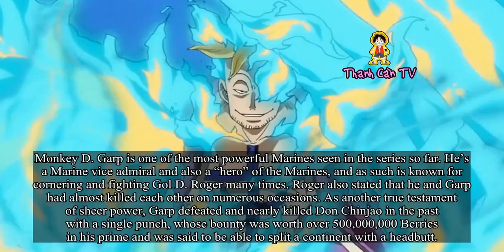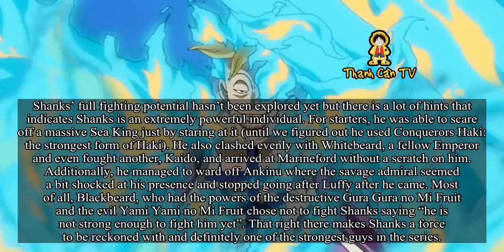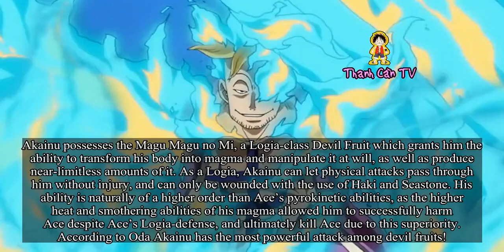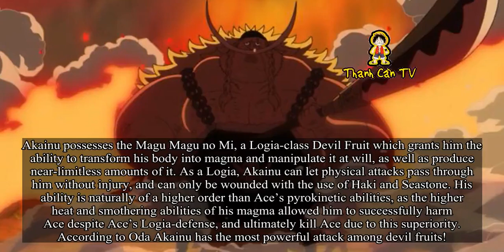Top 20 One Piece Characters Stronger Than Luffy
Top 20 One Piece Characters Stronger Than Luffy. Theories One Piece and Anime. 1-SABO
Sabo is the Revolutionary Army’s chief of staff, recognized as the “No. 2” of the entire organization, ranking directly under Monkey D. Dragon himself.
After joining the Revolutionary Army, Sabo was personally trained by Monkey D. Dragon and attained tremendous physical prowess by adulthood.
Sabo ate the Mera Mera no Mi, which originally belonged to his brother Ace before his death. With it, Sabo is able to become the element of fire and control the flames from his body at will.
He can utilize and has shown mastery over two types of Haki: Armament Haki and Observation Haki.
Sabo could fight on equal level with Fujitora, a Marine Admiral and an immensely powerful swordsman, and emerged with only a few bruises. Later, Sabo single-handedly defeat Burgess, an immensely powerful wrestler who is one of the most powerful members of the Blackbeard Pirates with only minimal effort.
2-EDWARD WEEVIL
Edward Weevil, or “Whitebeard Jr.”, is the self-proclaimed son of “Whitebeard” Edward Newgate and one of the Shichibukai.
His powers have been praised by Kizaru who compared his abilities to that of a younger Whitebeard, his alleged father.
3-MARCO THE PHOENIX
Marco ate the Tori Tori no Mi, Model: Phoenix, an immensely powerful mythical Zoan-type of Devil Fruit which enables him to transform into a phoenix. The additional powers this devil fruit grants may be considered similar to those of Paramecia (the somewhat “superhuman” power that affects the user’s body: regeneration) and Logia (the generation of blue phoenix flames). This Devil Fruit gives Marco increased physical attributes (as is with all Zoan types) and the rare ability of flight, as well as the possibility of launching aerial attacks.
The fruit’s greatest attribute, however, is that Marco can recover from any damage he accumulates in his human form by reverting to his phoenix, or hybrid phoenix form, or just by summoning blue flames around his body. These blue flames are not hot and they do not burn or spread like normal fire; instead, they are what allow him to heal, and are referred to as the “Blue Flames of Resurrection”. Furthermore, the healing properties of his blue flames can also be used to treat other beings, albeit to a more limited extent, allowing Marco to act as an efficient doctor.
Marco is also capable of using Haki proficiently.
4-BENN BECKMAN
Benn Beckman has the highest IQ of anyone in the East Blue. Since he is a first mate to a Yonko, he presumably possesses a great deal of strength. During the Battle of Marineford, Admiral Kizaru chose not to fight him, even though he had just fought the First Commander of Whitebeard’s crew and Whitebeard himself. When the Red Hair Pirates arrived at Marineford to stop the war, Beckman was able to climb on to a Marine ship’s mast and sit on it, all the while pointing his flintlock .